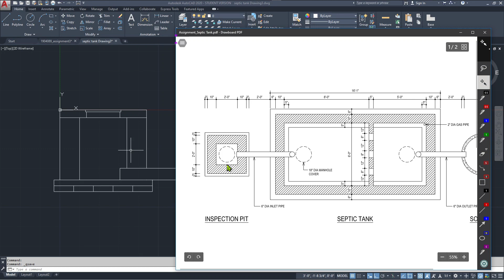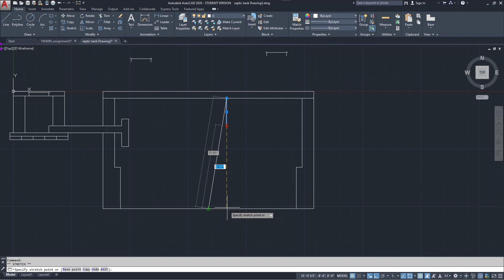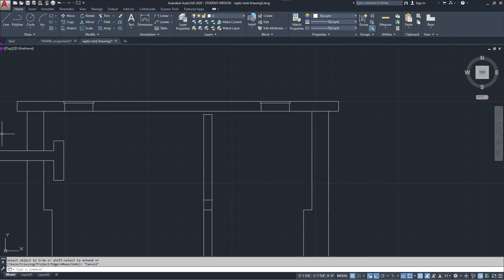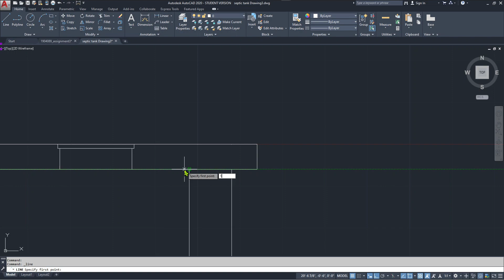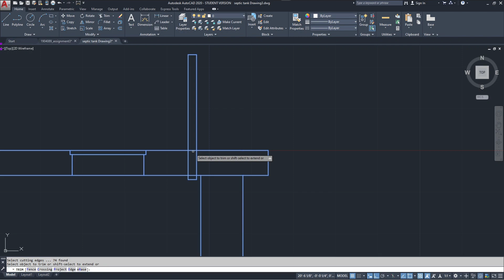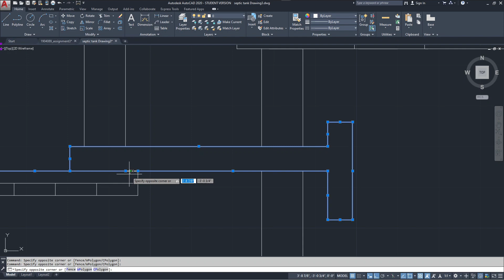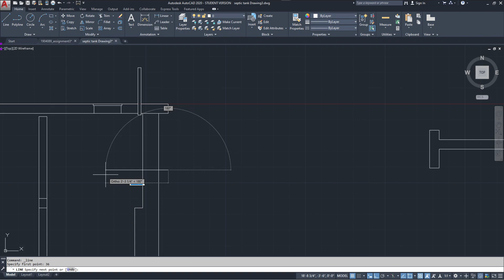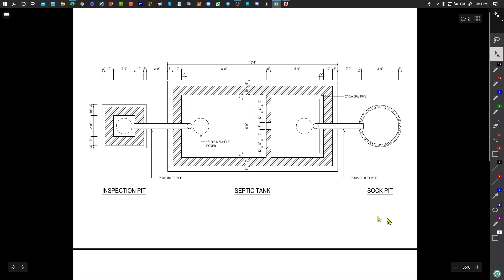02. Septic Tank Longitudinal Section || AutoCAD Tutorial || samiul_mridul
02 June 2021

Welcome to Armed With Physics & Math.
Lecturer : Md Samiul Alim Mridul

This page is for helping the students of science group in Bangladesh.
The channel is mostly working on creating educational contents for the students of class 9-12.

welcome ☺️